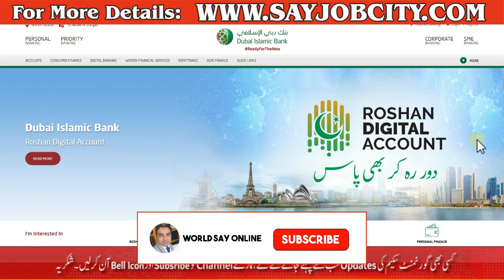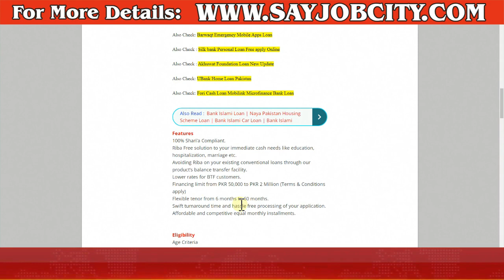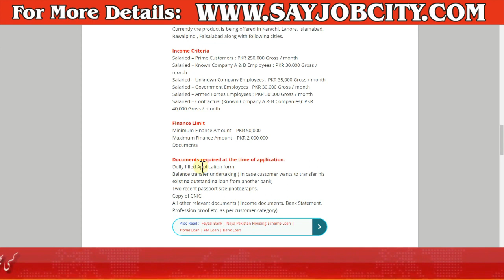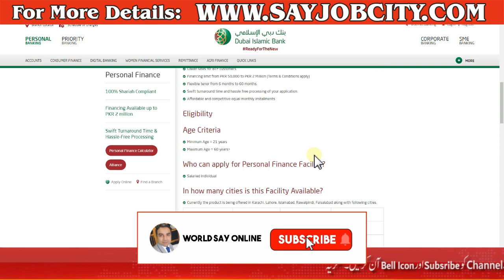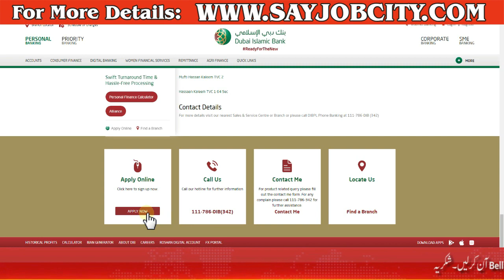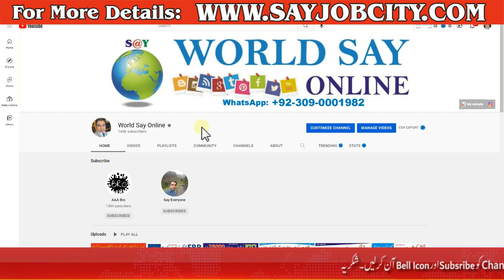Dubai Islamic Bank Pakistan loan - Dubai Islamic Bank Personal Loan Requirements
Best Loan App - AI Cash Loan App - Easy Loan App - Fast Cash Loan App - Best App For Loan - AI Cash

Akhuwat Loan Scheme 2022 Online Apply - Akhuwat Bank Loan Scheme 2022 New Update - Akhuwat Loan 2022

UBL Loan Scheme 2022 - How to Get Loan from UBL Bank Pakistan - UBL Loan 2022 -How to Apply UBL Loan

Silk Bank Personal Loan | How to Apply For Loan | Interest Free Loans | Loan For House In Pakistan